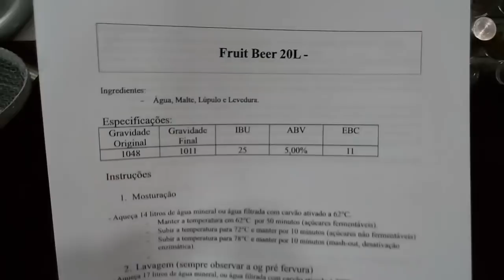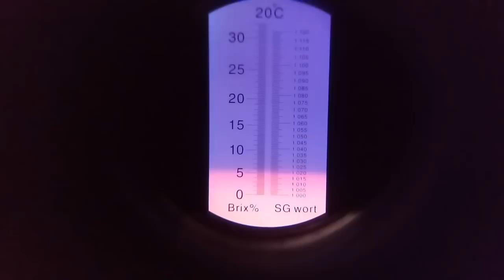Como fazer cerveja artesanal (Fruitbeer)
Contato de insumos e equipamentos
ARMAZEM BREW SHOP